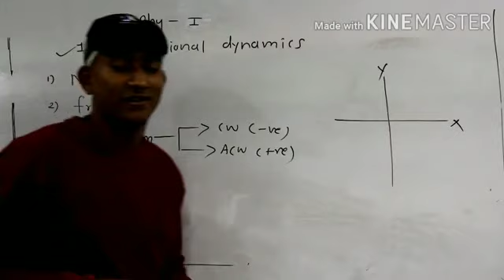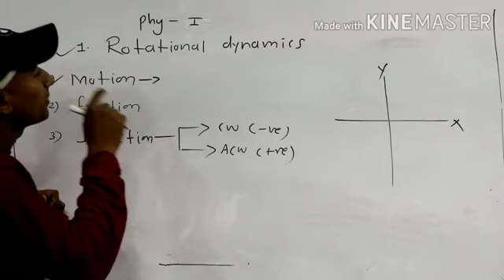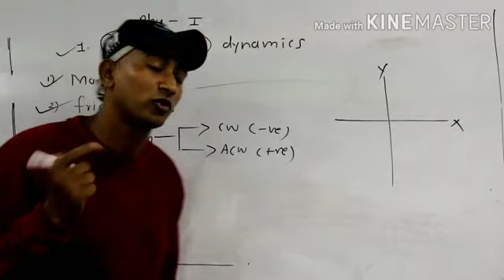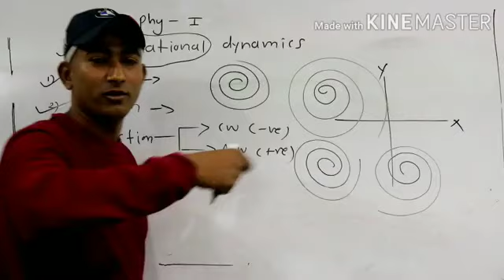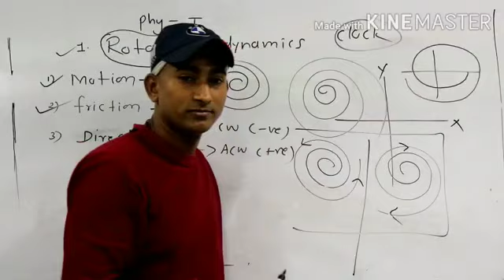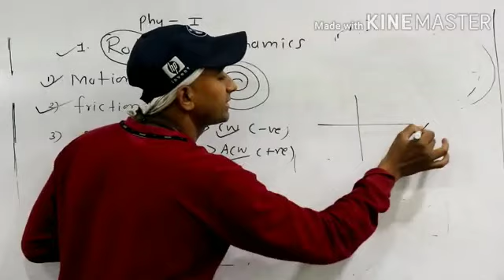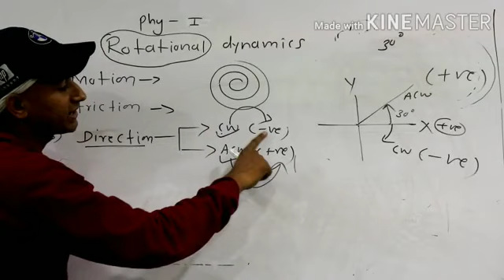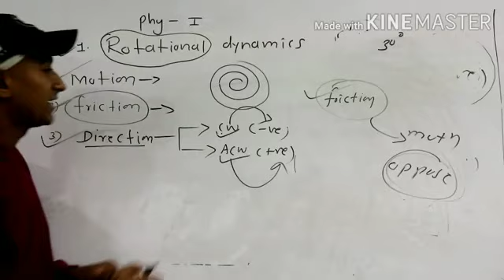Rotational Dynamics Revison Lecture By Dharam Sir Part1